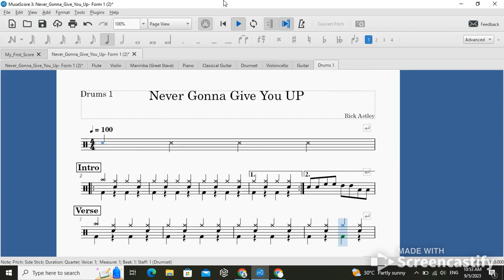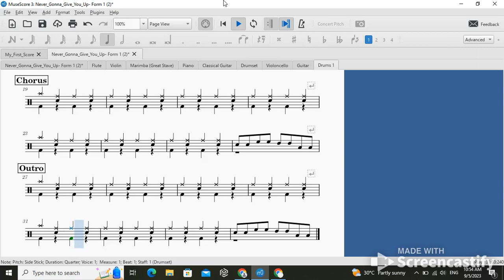Never Gonna Give You Up Yr5 Drums